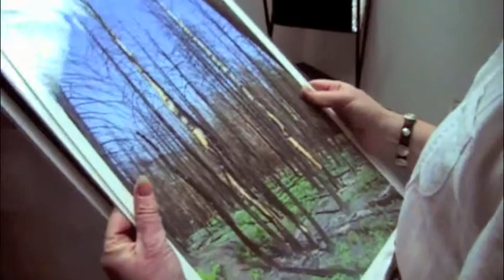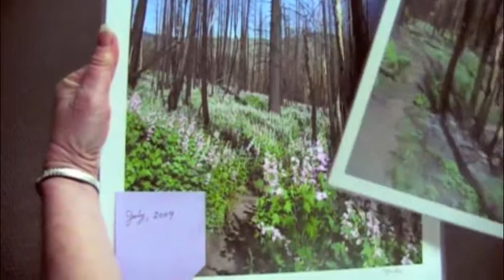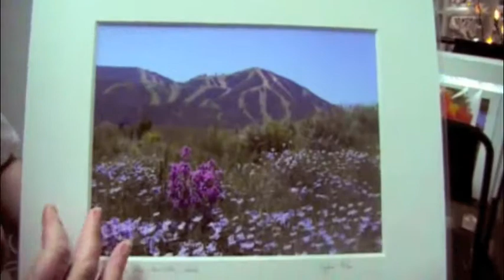3 Sylvia Cohen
Sylvia Cohen
Randy Miller
Mountain Home Idaho
( House painting / murals / faux / art work / signs )
( Door covers for the Versatile Doors, You pick the design of your door)
( change the look of your door within minutes, not hours)